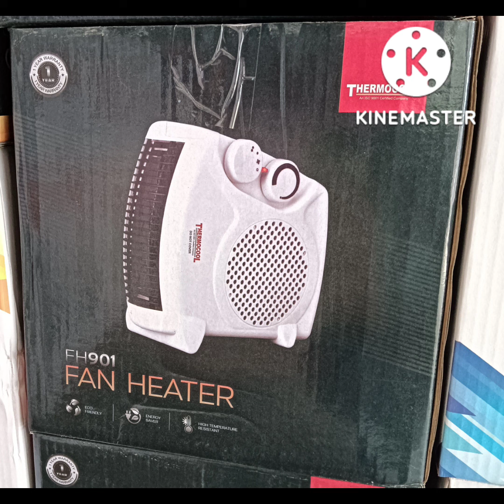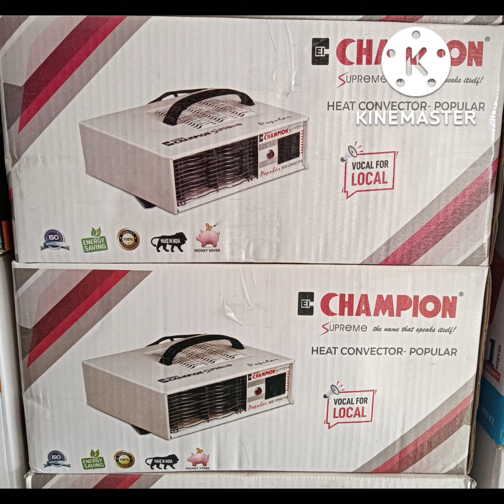heater blower हीटर ब्लोअर